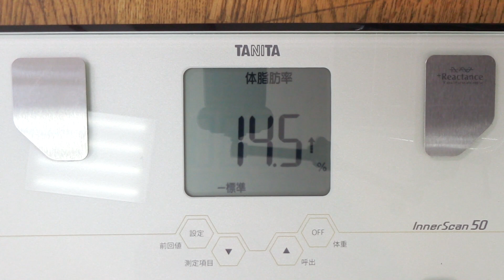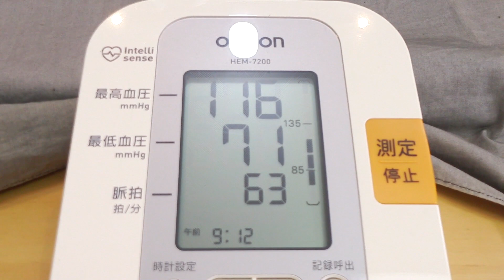大体果物とドリンクで生活実験 １２日目 「不老不死週二絶食 ５日目」＃1196 2021/07/24 霊仙